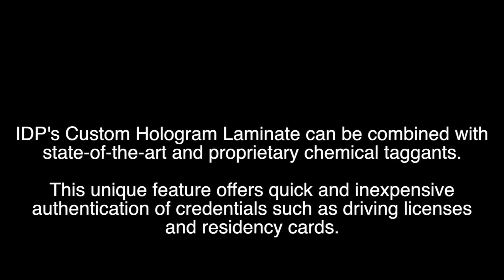IDP SecureTag Laminate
IDP SecureTag Laminate offers unique and proprietary chemical taggants to secure your credentials.   Affordable readers speed authentication.   Ask for them on your next custom laminate project.